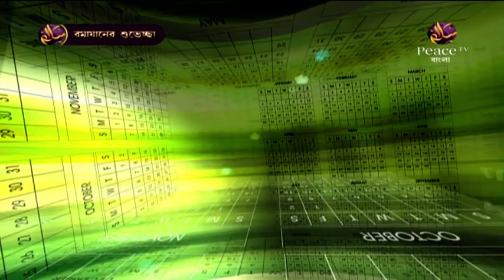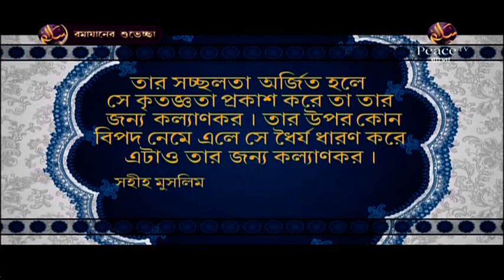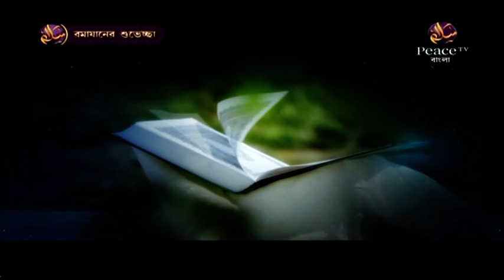২০. লাইলাতুল কদরের রাত আসলে কোনটা? Dr Zakir Naik Ramadan Exclusive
৩২ পর্বের সম্পূর্ণ প্রোগ্রামটি পিডিএফ বই আকারে পড়ুন এই লিঙ্ক থেকেঃ

২০. লাইলাতুল কদরের রাত আসলে কোনটা? Dr Zakir Naik Ramadan Exclusive

উল্লেখযোগ্য ট্যাগসমূহঃ
Bangla Waz
Ahle Hadith
Sahih Aqida
Sahih Hadith
Salafe Salehin
ইসলামিক ভিডিও
সহীহ আকীদা
সহীহ হাদীস
আহলে হাদীস
সালাফী
সালাফে সালেহীন
বাংলা ওয়াজ